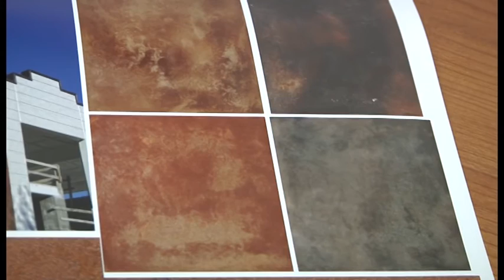L'edilizia che riparte: il caso della Premac (Speciale Cronaca Aretina)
Siamo andati a visitare la Premac, azieda del gruppo Macevi che tramite una particolare e nuova sperimentazione sta ottenendo un successo che può rilanciare il settore dopo gli anni della crisi